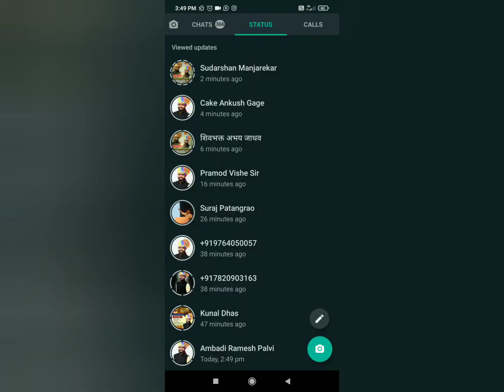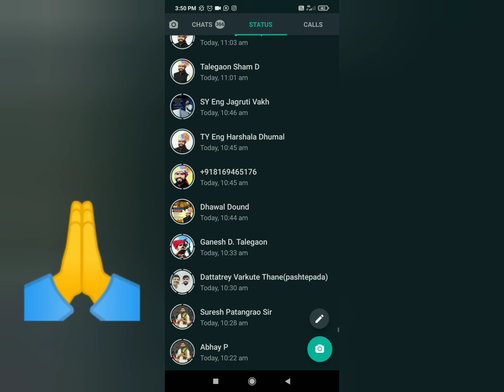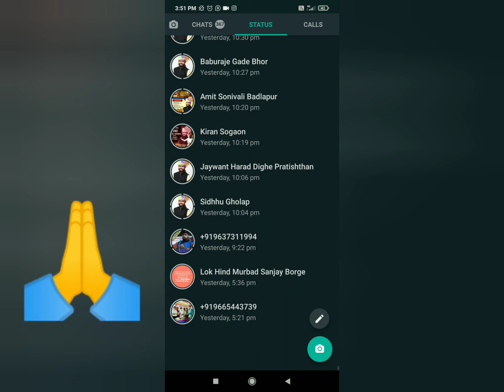Birthday celebration | Navnit Yashwantrao